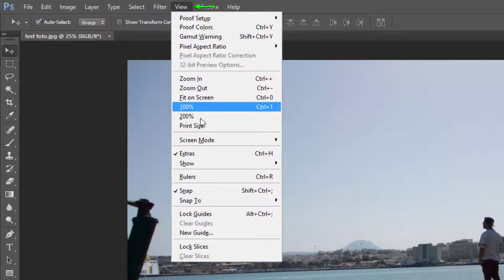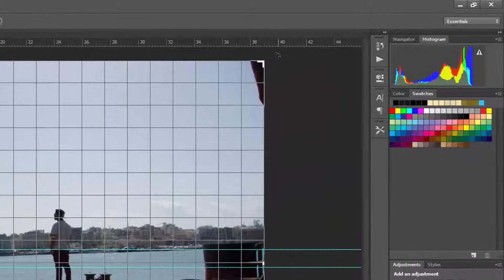How To Straighten Horizons In Photoshop cc